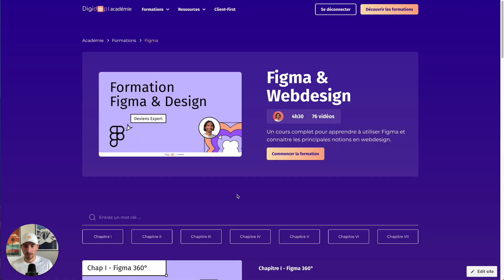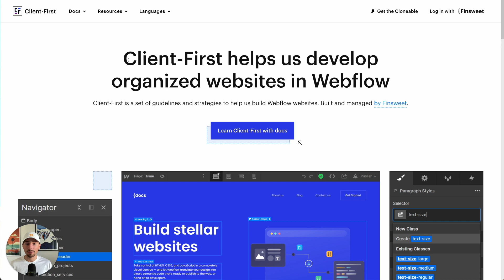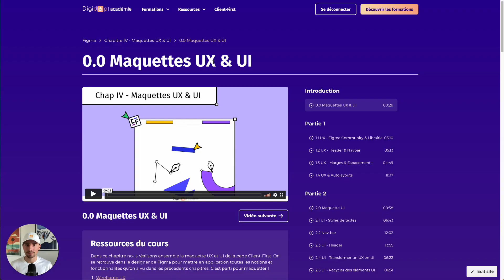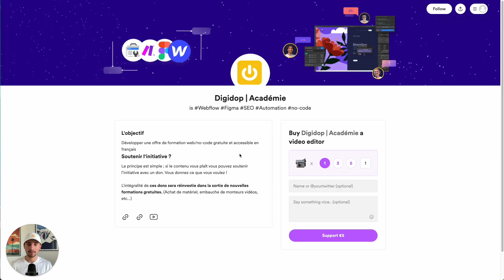Formation GRATUITE Figma | 76 vidéos pour apprendre à designer dans Figma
Première formation @Figma  à 360°, GRATUITE et en Français 🇫🇷

Voici notre première formation Digidop Académie sur Figma et le Webdesign, niveau débutant et intermédiaire.

Objectifs du cours
› Vous apprendre à designer dans Figma
› Vous apporter une structure et méthodologie pour réaliser un projet de webdesign
› Vous apporter des notions et principes de base en matière de design
› Vous donner des astuces et outils pour réaliser vos projets

Format
› 4 H 30 min
› 76 vidéos (format court)

Contenu
› Découverte de l'interface Figma à 360°
› Préparer un fichier Figma
› Principes et notions du webdesign
› Créer une maquette UX & UI sur Figma
› Créer un prototype sur Figma
› Préparer une migration Figma vers @Webflow
› Collaborer sur Figma

Prix
100% Gratuit !

Pour réaliser cette formation, nous re-designons entièrement la nouvelle home Client-First, de l'agence @Webflow  @Finsweet

▬▬▬▬▬▬▬▬▬▬▬FORMATION 🧑‍🎨 ▬▬▬▬▬▬▬▬▬▬▬

▬▬▬▬▬▬▬▬▬▬▬ L'ARTICLE 📖 ▬▬▬▬▬▬▬▬▬▬▬

▬▬▬▬▬▬▬▬▬▬▬ LES OUTILS 💻 ▬▬▬▬▬▬▬▬▬▬▬

▬▬▬▬▬▬▬▬▬▬▬ TEMPS FORTS ⌚  ▬▬▬▬▬▬▬▬▬▬▬

Introduction 00:00
Objectif du cours 00:22
Présentation de la formation 01:22
Prix de la formation 03:51
Bon cours ! 04:29

▬▬▬▬▬▬▬▬▬▬▬ CONTACT DIGIDOP ⚡  ▬▬▬▬▬▬▬▬▬▬▬